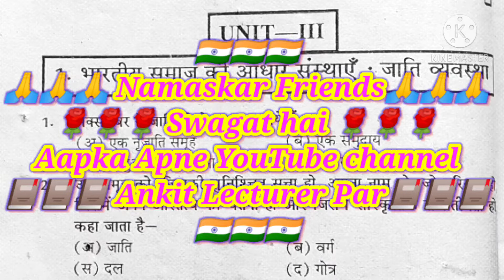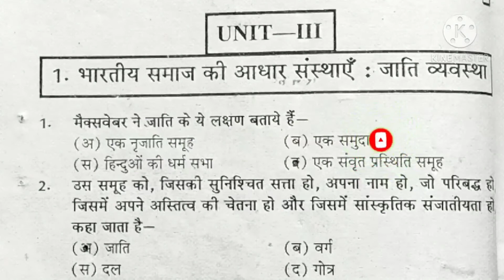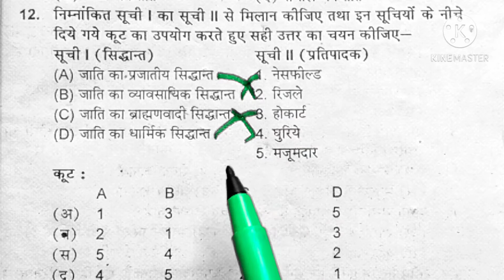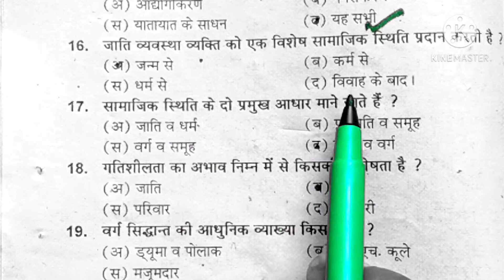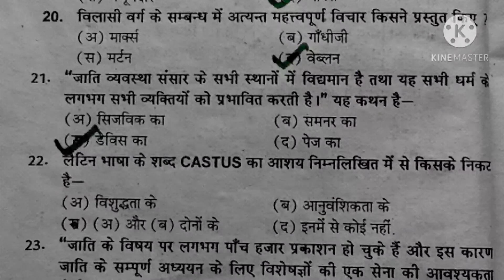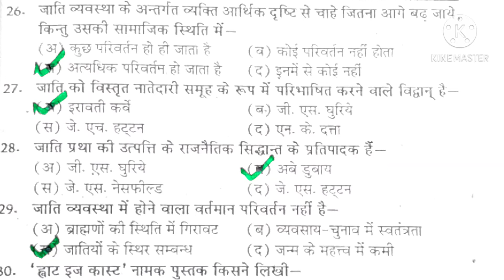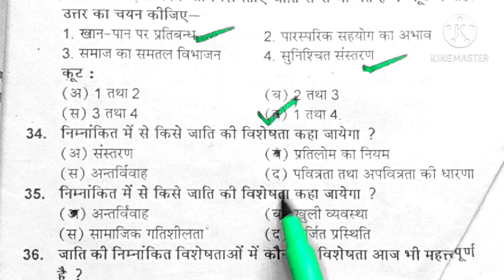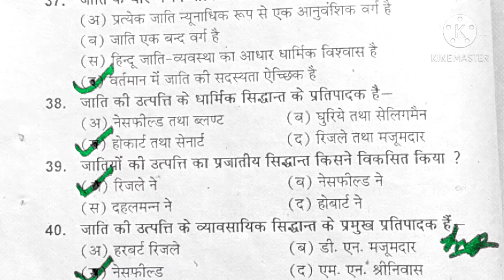जाति व्यवस्था (Caste system) BA 1st year Sociology Paper 2nd Lesson 15 Year 2022 by Ankit Lecturer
Ankit lecturer